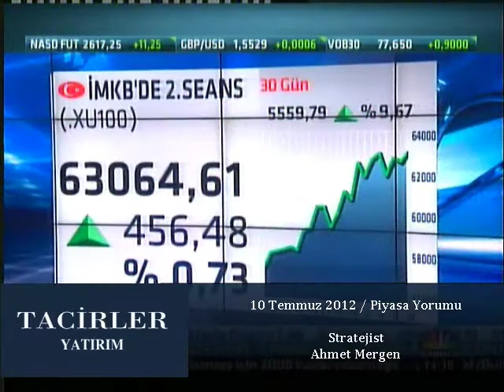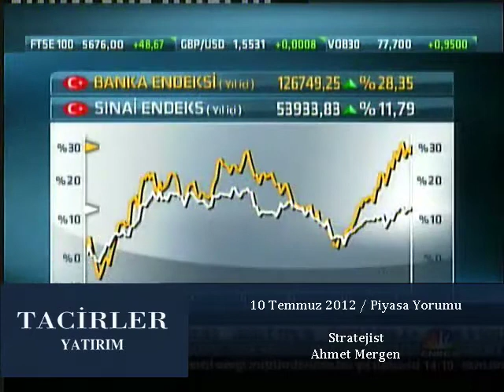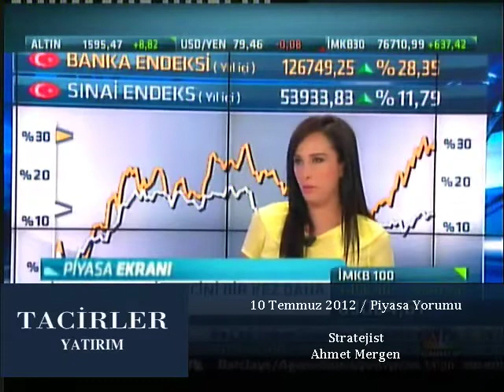Tacirler Yatırım Stratejisti Ahmet Mergen Piyasa Yorumu 10.07.2012